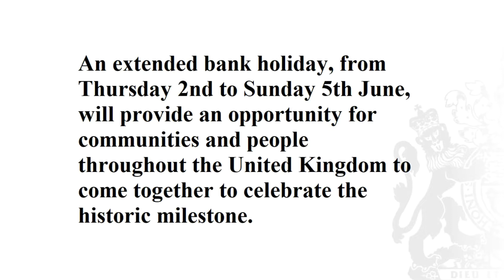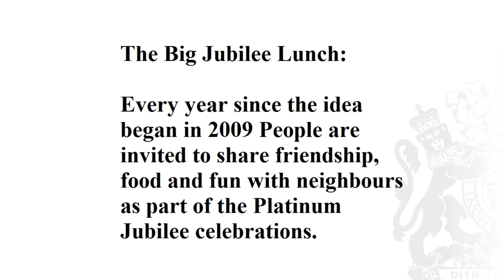The Queen’s Platinum Jubilee 2022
In 2022, Her Majesty The Queen will become the first British Monarch to celebrate a Platinum Jubilee, seventy years of service, having acceded to the throne on 6th February 1952 when Her Majesty was 25 years old.

Throughout the year, Her Majesty and members of the Royal Family will travel around the country to undertake a variety of engagements to mark this historic occasion culminating with the focal point of the Platinum Jubilee Weekend in June - one year from today.

An extended bank holiday, from Thursday 2nd to Sunday 5th June, will provide an opportunity for communities and people throughout the United Kingdom to come together to celebrate the historic milestone. The four days of celebrations will include public events and community activities, as well as national moments of reflection on The Queen’s 70 years of service.